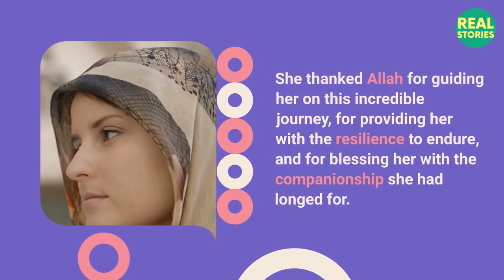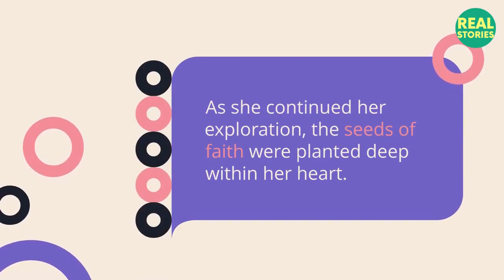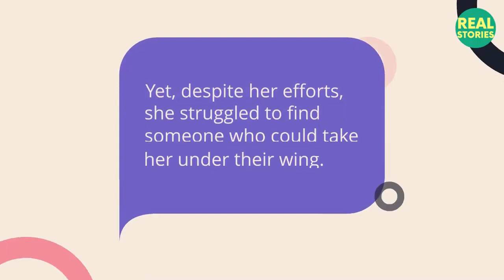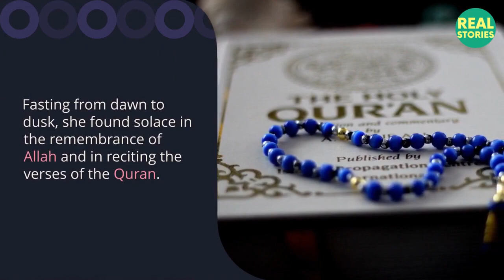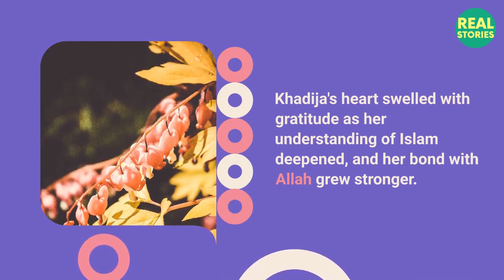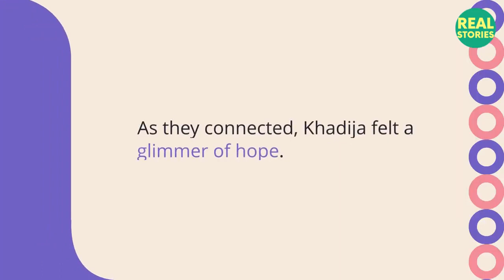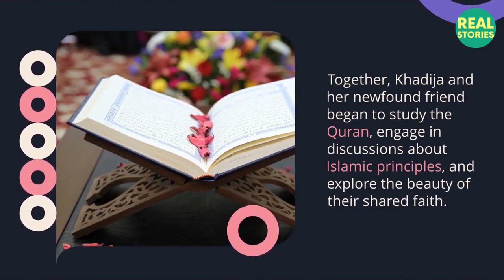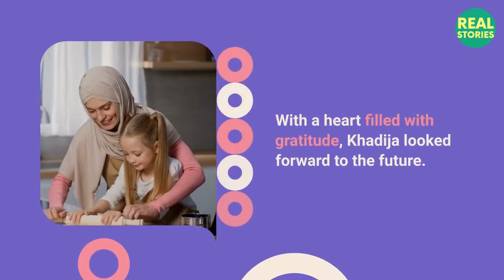How a Greek sister Khadija revert to Islam & lost everything for Islam I Real Stories TheDeenShowTV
How a Greek sister Khadija revert to Islam & lost everything for Islam I Real Stories